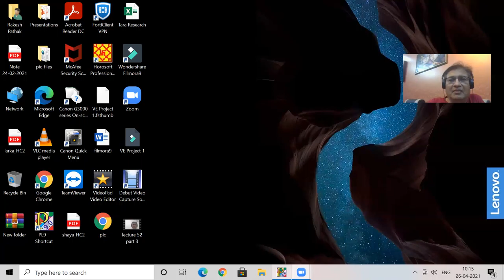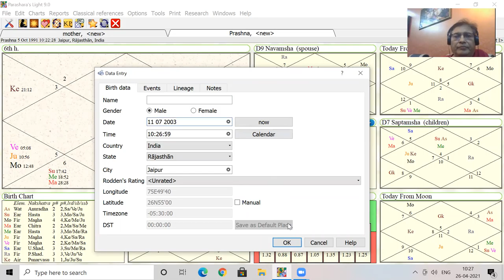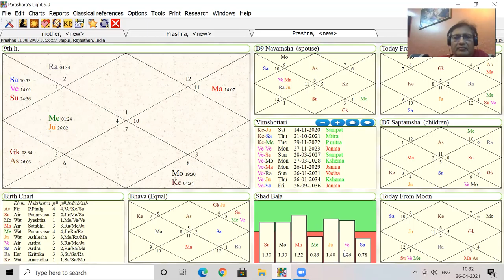Lecture 53-Kundli Analysis/कुंडली विश्लेषण